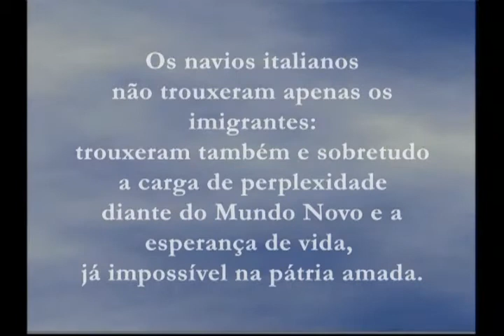Memphys: Tutti Fratelli - Chegada ao Brasile e Dança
Musical Tutti Fratelli, realizado no teatro Municipal de SJRio Preto.
Corais Memphys, Amici d'Italia e grupo Folk de Dança.
Produzido por Evandro Oliva.

Partituras - Músicas de Naipe - Técnicas Vocais e Respiratórias - Tutoriais e muito mais

Se você quiser e puder, nos apoie para manter estes canaisl em atividade